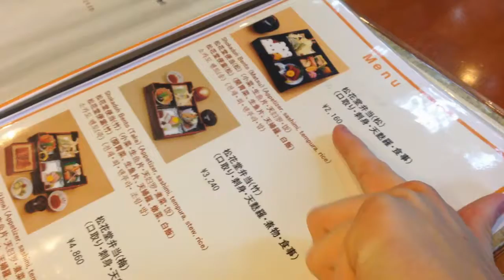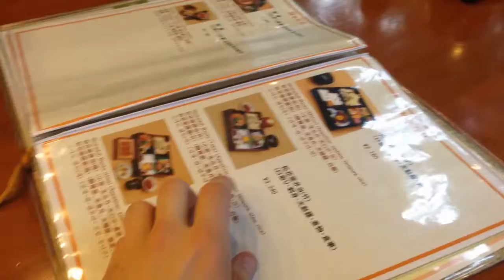Vakantie Japan Dag 3 - Ueno Park